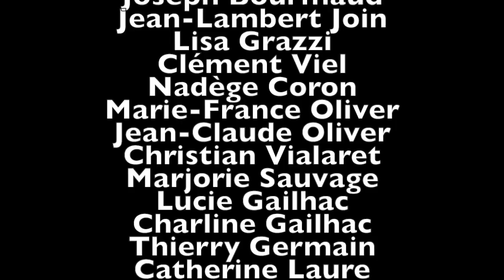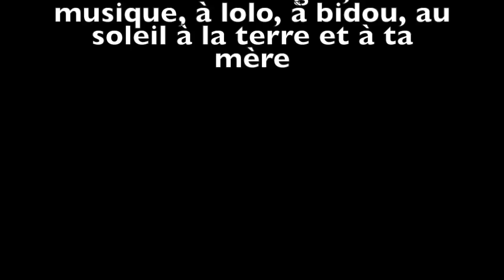Chloro-Clip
Le clip de la chanson réalisée collectivement par les Chlorophyliens ... Merci à Elise, Nina, Gaël pour leurs voix et leurs joies. Remerciements aux 79 sociétaires du GFA de La Salvetat !